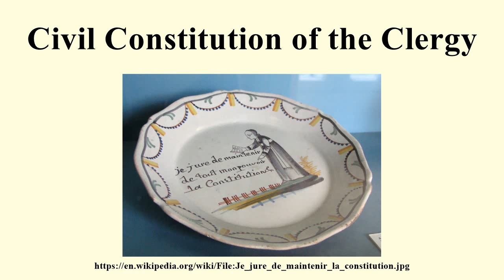Civil Constitution of the Clergy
Image-Copyright-Info
Image-Copyright-Info